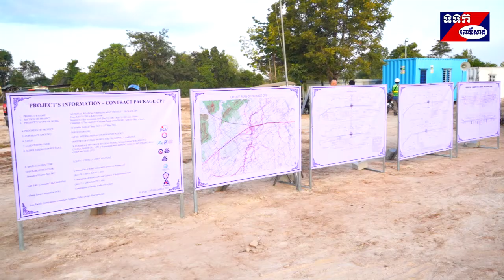ពិធីក្រុងពាលី បើកការដ្ឋានផ្លូវវាងក្រុងដើម្បីសុំសេចក្តីសុខចំរើន ស្ថិតនៅភូមិសាលាគំរូ សង្កាត់ព្រៃញី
នៅព្រឹកថ្ងៃទី១១ ខែធ្នូ ឆ្នាំ២០១៩ ក្រុមហ៊ុន អ៊ីលស៊ុង កូវ័ន កូរ៉េ សហការ និងក្រុមហ៊ុន សៀន      កូវ័ន បានធ្វើពិធីក្រុងពាលី បើកការដ្ឋានផ្លូវវាងក្រុងដើម្បីសុំសេចក្តីសុខចំរើន ស្ថិតនៅភូមិសាលាគំរូ សង្កាត់ព្រៃញី   ក្រុងពោធិ៍សាត់ ខេត្តពោធិ៍សាត់  ក្រោមវត្តមានលោក ម៉ូ ណូរ៉ាក់ តំណាងក្រុមហ៊ុន (AZI) E and C  និង លោក ត្រៃ ប៊ុនលី ប្រធានគ្រប់គ្រងគម្រោង  (AZI) Eaa and C  ដោយមានការអញ្ជើញចូលរួមពី កងម្លាំងប្រដាប់អាវុធទាំងបីប្រភេទ អ្នកជំនួយការ បុគ្គលិក កម្មករ និងបងប្អូនប្រជាពលរដ្ឋជាច្រើននាក់ទៀត។
បន្ទាប់ពីបញ្ចប់ពិធីក្រុងពាលីនោះរួចមក។
លោក លី សាំង ហ៊ូន តំណាង ក្រុមហ៊ុន អ៊ីលស៊ុង សៀន កូវ័ន កូរ៉េ បានថ្លែងថា ពិធីបើកការដ្ឋានសាងសង់កំណាត់ផ្លូវពីគម ១៧១ + ២០០ ទៅ គម១៩១ + ០០០ ព្រឹកនេះ គឺជាការចាប់ផ្តើមនៃការសាងសង់ជាក់ស្តែងសម្រាប់កញ្ចប់កិច្ចសន្យាទី១ សំរាប់គម្រោងកែលំអរផ្លូវជាតិលេខ៥។ លោកបានថ្លែងទៀតថា ក្រុមហ៊ុន អ៊ីលស៊ុង សៀនកូវ័ន គឺជាក្រុមហ៊ុនសាងសង់នាំមុខនៅក្នុងប្រទេសកូរ៉េ និងវៀតណាម។ ហើយក្រុមហ៊ុនទាំងពីរមានបទពិសោធន៍ដ៏យូរអង្វែងសម្រាប់វិស័យសាងសង់គម្រោងក្នុងប្រទេស និងក្រៅស្រុកផងដែរ។ លោកបានបន្តទៀតថា យោងតាមប្រសាសន៍ ឯកឧត្តម ទេសរដ្ឋមន្រ្តី រដ្ឋមន្រ្តីក្រសួងសាធារៈណការ និងដឹកជញ្ជូនបានមានប្រសាសន៍ថា នៅថ្ងៃអនាគត ផ្លូវជាតិលេខ៥នេះ នឹងមានសារះសំខាន់សម្រាប់បងប្អូនក្នុងខេត្តពោធិ៍សាត់សំរាប់ ប្រើប្រាស់ ងាយស្រួលធ្វើដំណើរ និងដើម្បីកាត់បន្ថយគ្រោះថ្នាក់ចរាចរណ៍ផងដែរ ហើយផ្លូវជាតិ ៥ នេះនឹងនាំមកនូវអត្ថប្រយោជន៍ច្រើនដល់ប្រជាពលរដ្ឋខេត្តពោធិ៍សាត់ និងបង្កើនសក្តានុពលការអភិវឌ្ឍនសេដ្ឋកិច្ចនៃព្រះរាជាណាចក្រកម្ពុជាថែមទៀតផងដែរ ។

 លោកឌីង ង៉ុក ដាង អគ្គនាយរងនៃក្រុមហ៊ុន សៀន កូវ័នក្រុមហ៊ុន អ៊ីលស៊ុង សៀនកូវ័នត្រូវបានផ្តល់នូវកញ្ចប់កិច្ចសន្យា និងកិច្ចព្រមព្រៀងកិច្ចសន្យាត្រូវបានចុះហត្ថលេខារវាងម្ចាស់សំណង់ និងក្រសួងសាធារណការ និងដឹកជញ្ជូន (MPWT) នៃព្រះរាជាណាចក្រកម្ពុជា និងក្រុមហ៊ុន អ៊ីលស៊ុង សៀនកូវ៉ាន់ នៅថ្ងៃទី ២៨ ខែមករា ឆ្នាំ២០១៩។ លោកបានថ្លែងទៀតថា កញ្ចប់កិច្ចសន្យា ស៊ីភីវ័ន  បានចាប់   ផ្តើមពីគម១៧១ + ២០០ ទៅ ១៩១ + ០០០ គឺជាកញ្ចប់កិច្ចសន្យាមួយលើកំណាត់ផ្លូវរបស់គម្រោងកែលំអរផ្លូវជាតិលេខ ៥ ចាប់ពីកំណាត់ផ្លូវពី ធ្លាម្អមទៅខេត្តបាត់ដំបង និងទីប្រជុំជនសេរីសោភ័ណ និងប៉ោយប៉ែត) ដែលមានប្រវែងសរុប ១៩,៨០គម រួមមានការសាងសង់ផ្លូវដែលមានស្រាប់ប្រវែង ៨,១១គម របស់ផ្លូវជាតិលេខ ៥ និងប្រវែង ១១,៧០គម ជាផ្លូវវាងទីរួមខេត្តពោធិសាត់ដែលមាន ០៤ គន្លងនៃចររាចរណ៍ឆ្លងកាត់ និងមានស្ពានថ្មីចំនួន ១០ស្ពាន រួមទាំងប្រព័ន្ធបង្ហូរទឹក និងក៏មានពាក់ព័ន្ធជាមួយការងារផ្សេងៗដូចជា ដាក់បង្គោលគីឡូម៉ែត្រ និងស្លាកសញ្ញាចរាចរណ៍ផងដែរ។

 ក្នុងឱកាសនោះលោក បា ស៊ី អនុប្រធានគ្រប់គ្រងគម្រោងក្រុមហ៊ុន អ៊ីលស៊ុង សៀន កូវ័ន បានផ្តល់បទសំភាសន៍ដល់ទូរទស្សន៍ជាតិខេត្តពោធិ៍សាត់អំពីគោលបំណងបើកផ្លូវវាងយ៉ាងដូច្នេះថា៖